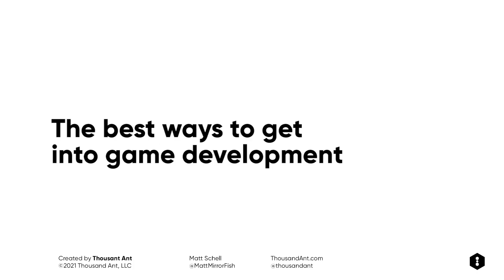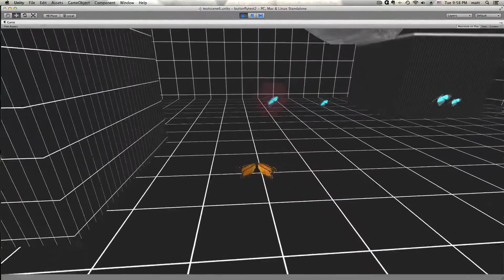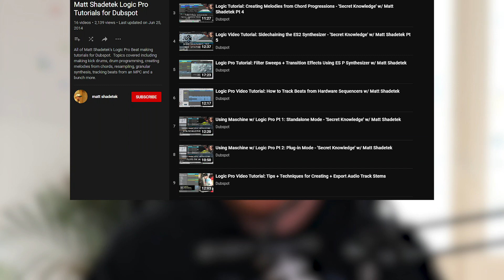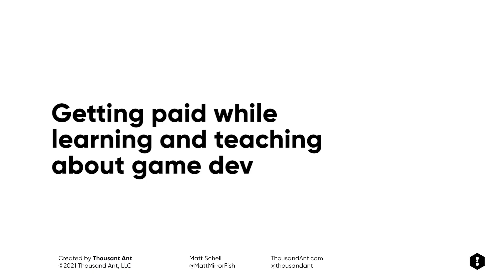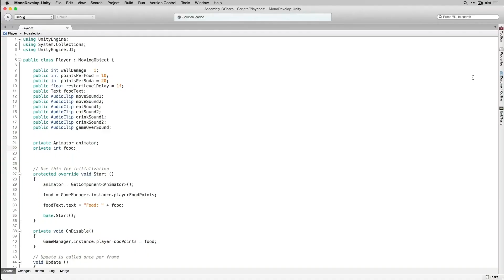How I Got Into Game Development and Got Hired By Unity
In this video Matt Schell from Thousand Ant shares the story of how he got started in the games industry as a second career, after his life as an independent musician and teacher.

Matt Mirrorfish shares how he learned c#, got hired by Unity Technologies as a tutorial creator, how he worked for years on an indie game he never released and what he learned in between, along with some advice for new folks interested in getting into the industry.

Learn Unity3d and game development with experienced indie game developers.

00:00 Intro - The best ways to get into game development
00:30 How I got started
03:01 Learning skills while getting paid
04:12 Teaching is an accelerant to your own learning
05:50 Leaving Unity and going independent
07:54 My advice for aspiring indie game devs
09:36 Determine your own timeline
10:26 Leave your thoughts and opinions in the comments!